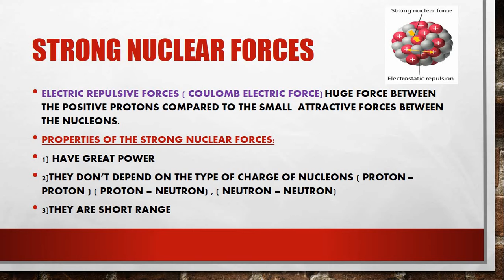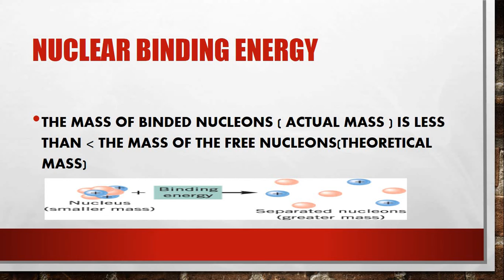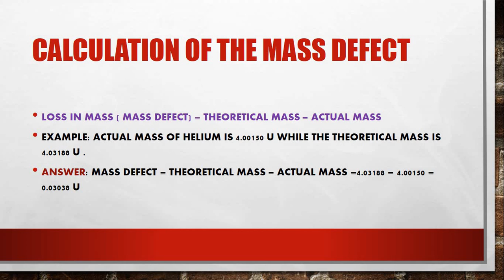Chemistry - 1st sec -unit 5 -lesson 2 : strong nuclear forces